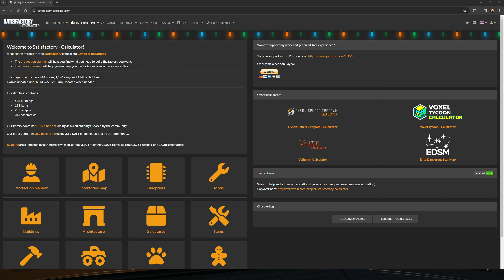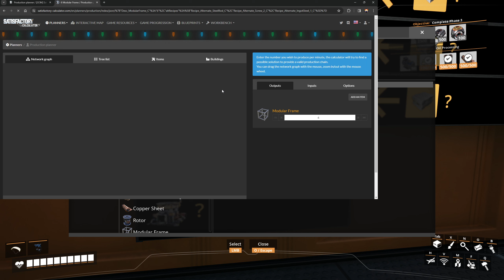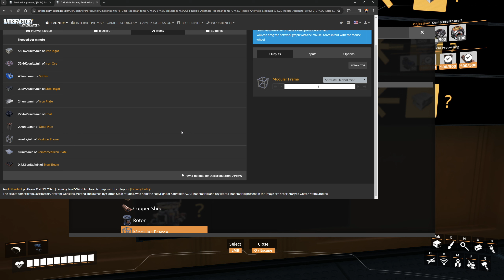FICSMAS 2023; v21 playthrough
In which we get the FICSMAS factory switched over to producing the final part + explodable snowballs, we also get production finally happening in the main facility.